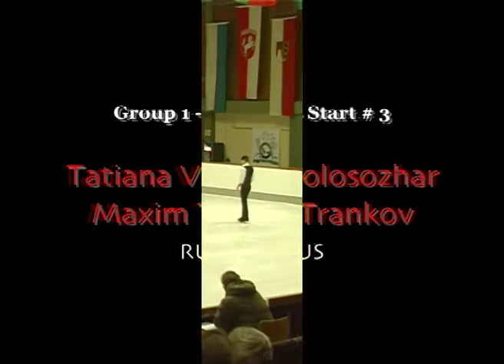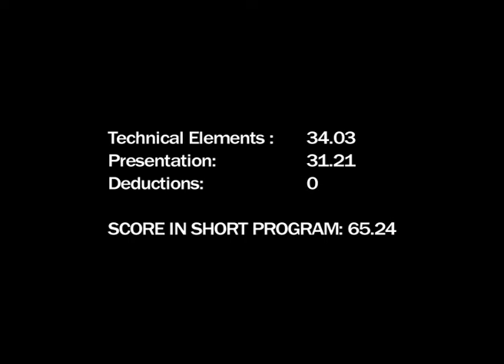Pairs SP Tatiana Volosozhar Maxim Trankov Nebelhorn Trophy 2012 Oberstdorf RUS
This video can be viewed in full screen mode.

27th September 2012, Oberstdorf
Tatiana Volosozhar and Maxim Trankov won the gold medal for Russia at the
44th Nebelhorn Trophy 2012 in Pairs Figure Skating.
A sensational performance - all the more painful to see those empty seats!